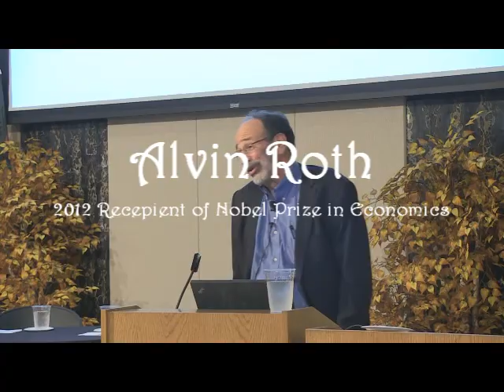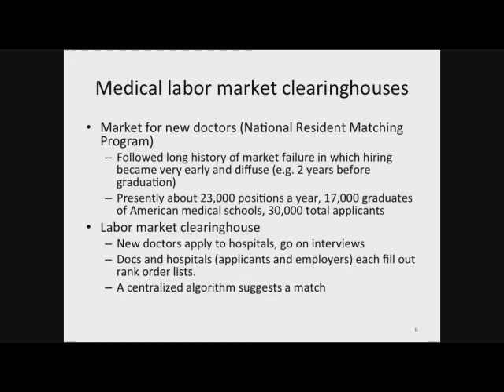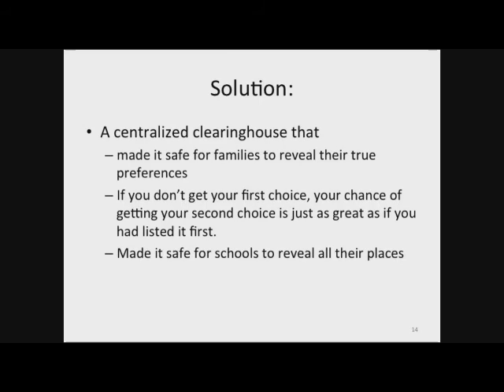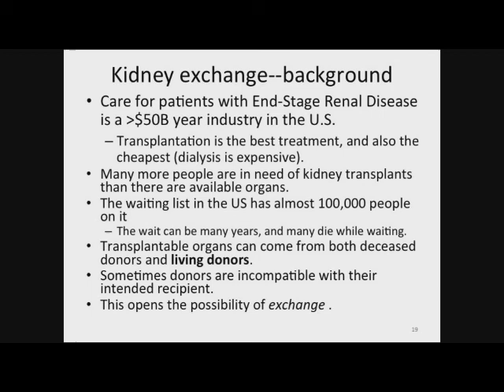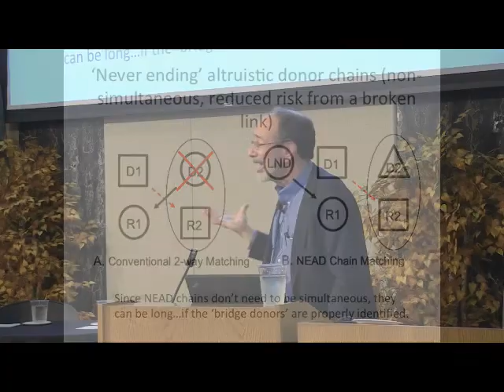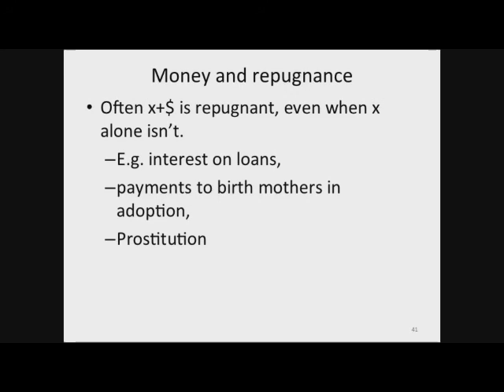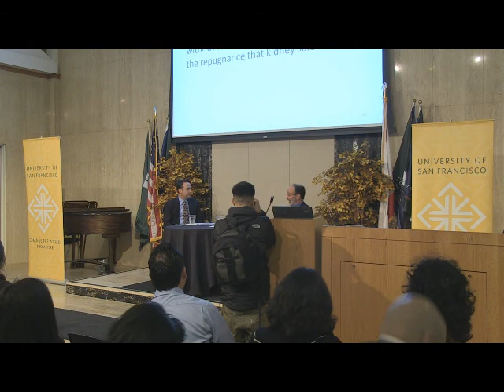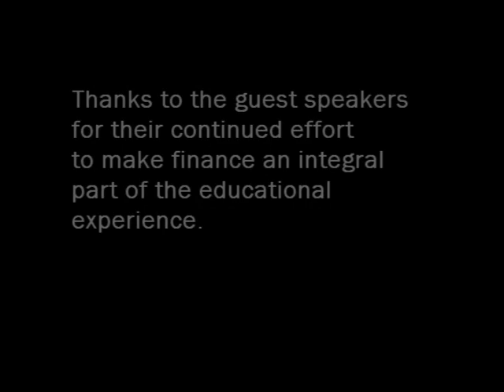Alvin Roth, 2012 Nobel Prize winner, speaks about mechanism design at the University of San Francisc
November 14, 2013.  Dr. Alvin Roth, Craig and Susan McCaw Professor of Economics at Stanford University and 2012 Nobel laureate in economics.  Dr. Roth discusses his work in mechanism design over the last several years.  Q&A Begins at: 1'01'14″.

To get the book Crisis of Crowding